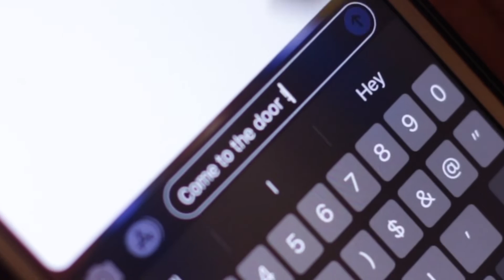MEGA X EL GORDO NOTHINGLESS - JUDAS